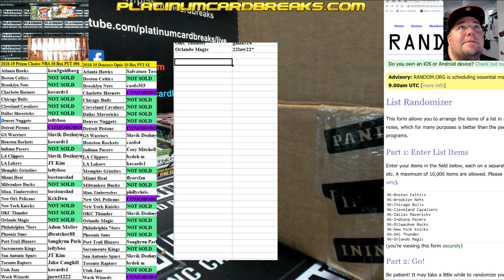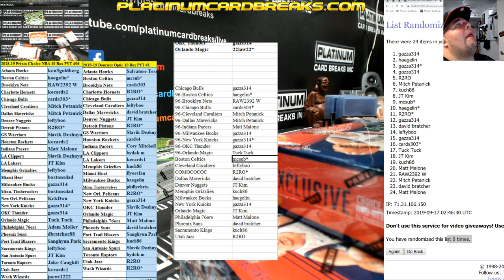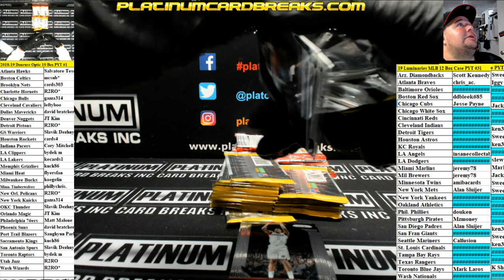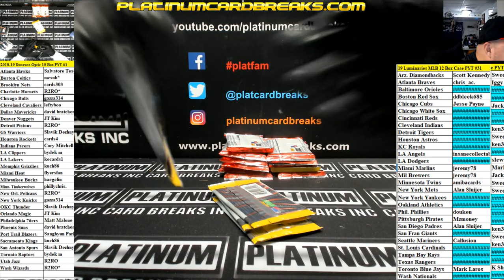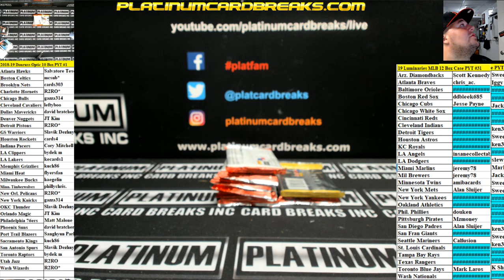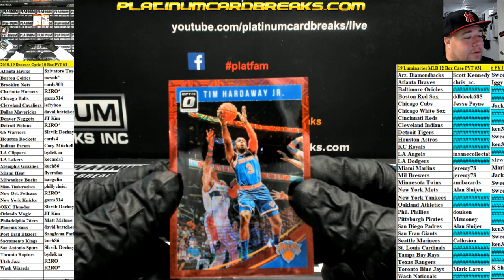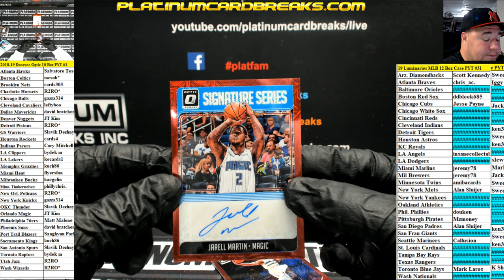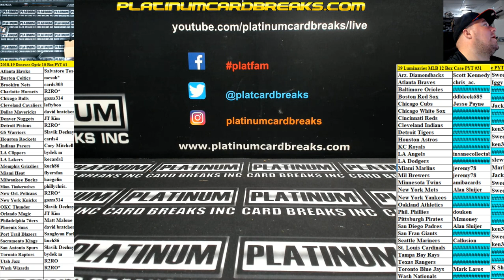2018 19 Donruss Optic 10 Box PYT #1